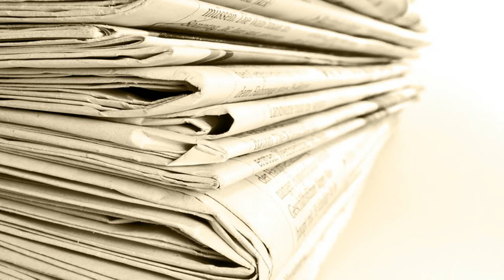SCP-2703 Для приятного времяпровождения